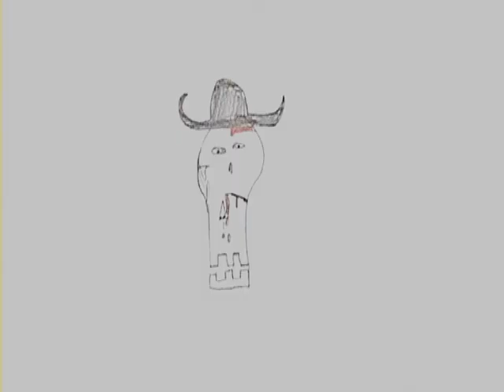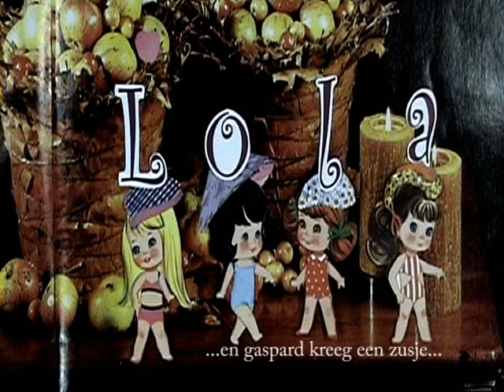juf iza LG woe Academie voor Beeldende Kunst Gent 2010- 2011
montage van de werken animatiefilm LG